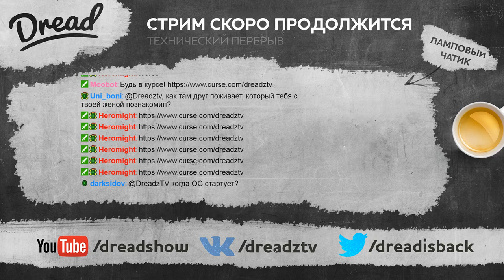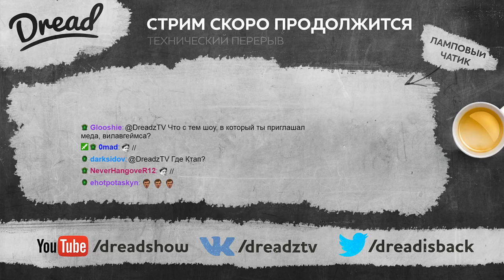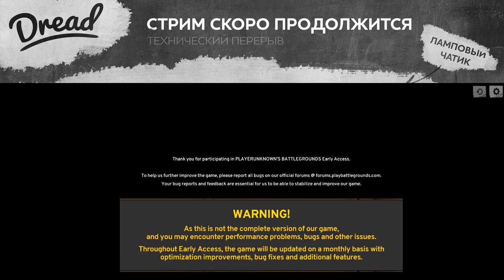Dread's stream. Rocket League / 07.04.2017 [2]